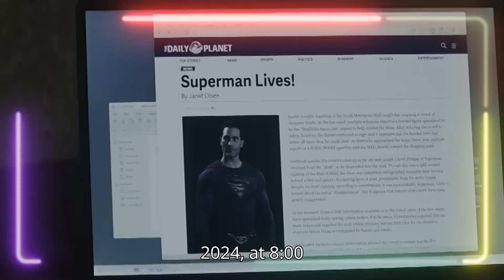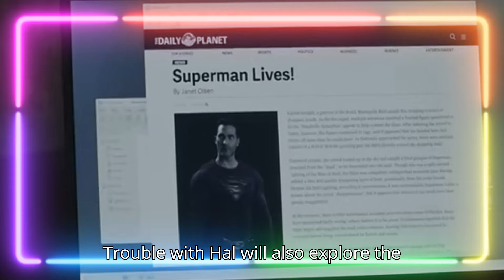Superman & Lois 4x05 Promo Update Information (HD) Final Season